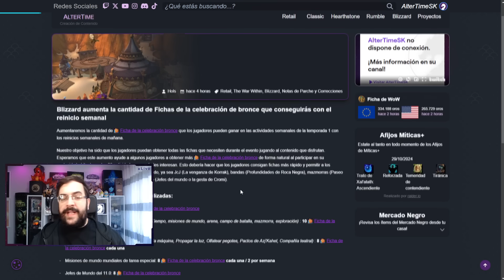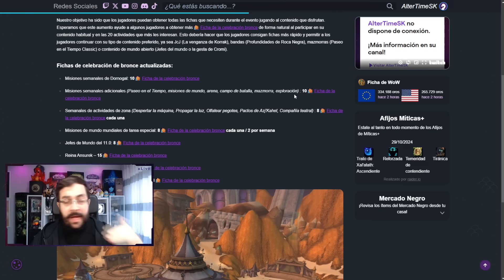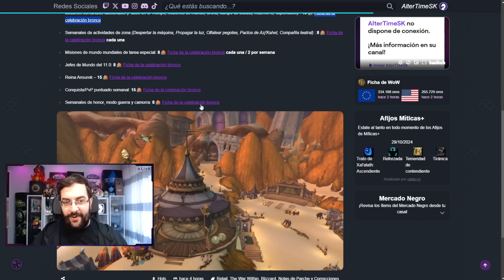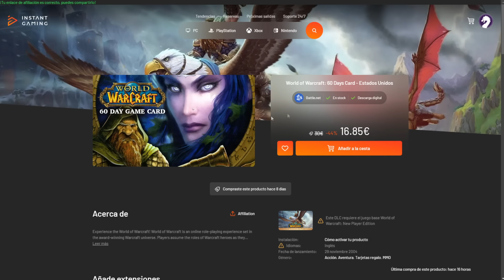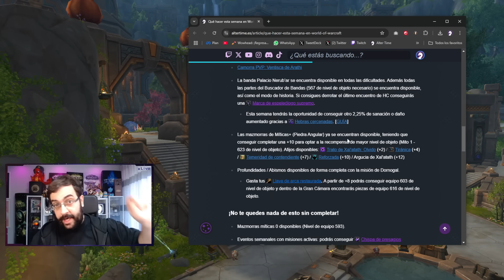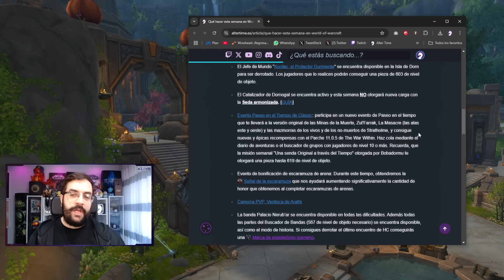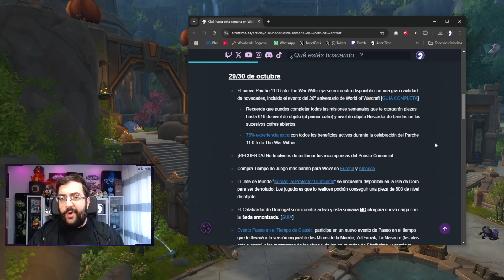BUFFO MASIVO A LAS FICHAS DE BRONCE | QUÉ HACER ESTA SEMANA EN WOW? AlterTime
Por fin ha llegado el Parche 11.0.5 y la Temporada 1 de The War Within ¿Qué hacer esta semana en WoW con la nueva expansión? Repasa junto a la taberna todo lo que puedes completar durante la semana del 29/30 de octubre.

¡Compra TIEMPO de JUEGO más BARATO o tus juegos favoritos con nuestro enlace de INSTANT GAMING!

0:00 Intro
0:23 Incisos
4:49 Qué hacer esta semana en WoW